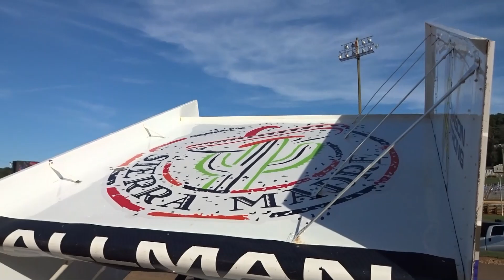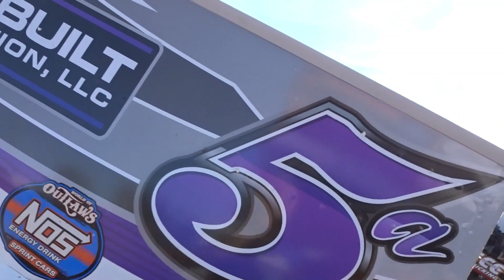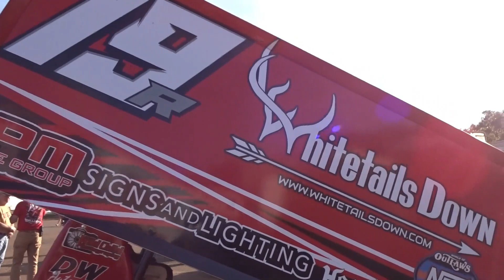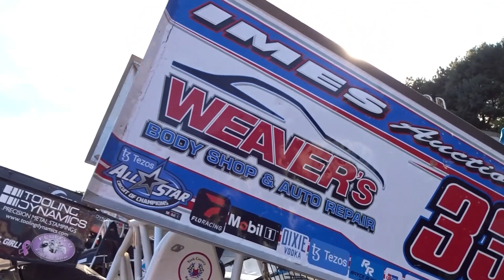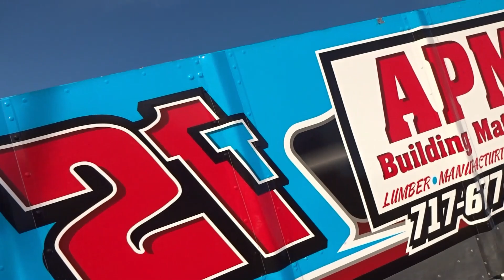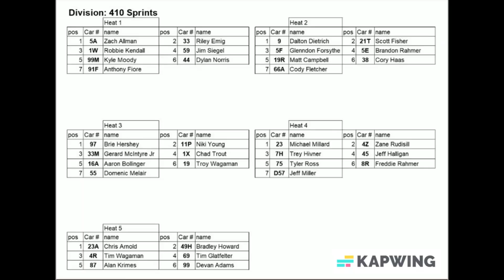Pit Road --- LINCOLN SPEEDWAY --- August 13,2022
410 Sprint Cars @ 0:00 , Heat in Motors for 410's @ 16:07 , Wingless Sportsman @ 21:58 , Legends @ 23: 32 with Rosters at the End 1080 HD Available